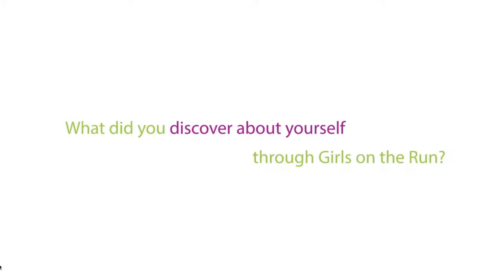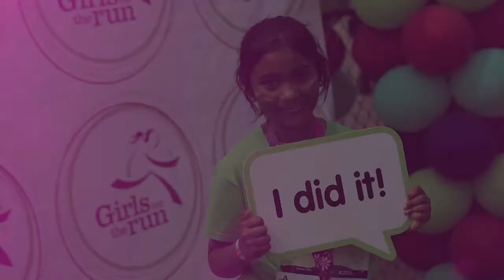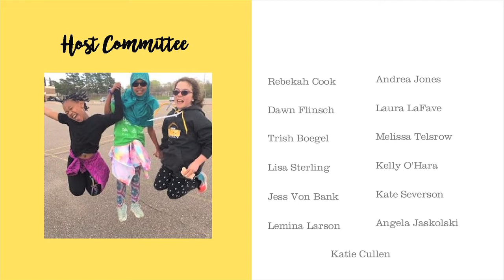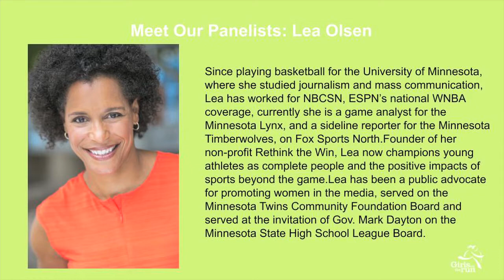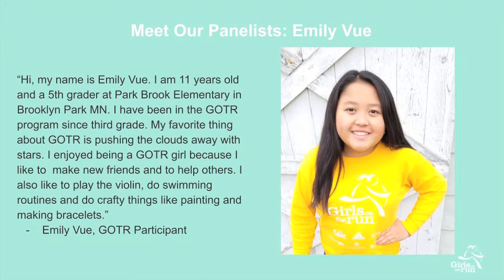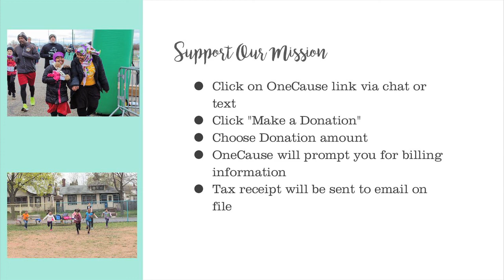Limitless Potential LunchIN 2020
Celebrating the strong, bold women and girls in the Twin Cities community, here is the recording from the 2020 Limitless Potential LunchIN benefiting Girls on the Run Twin Cities.

With opening remarks from Olympian Carrie Tollefson to sports broadcaster Lea B. Olsen moderating the panel to remarks from Lt. Governor Peggy Flanagan, you'll want to tune in to hear from these influential women.

The highlight of the program is the panel discussion. Hear from Sarah Moe (founder of Sleep Health Specialists),  Lola Velazquez-Aguilu (Chair, MN Commission on Judicial Selection and Litigation and Investigations Counsel at Medtronic) and GOTR participant Emily Vue as they share their experiences around strength, courage, and resiliency.